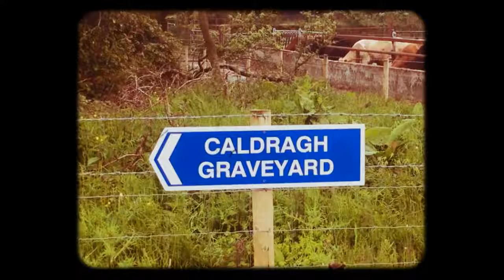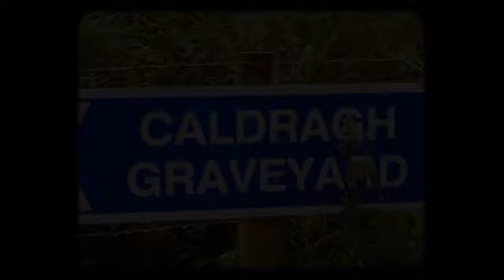Boa Island and Caldragh Graveyard